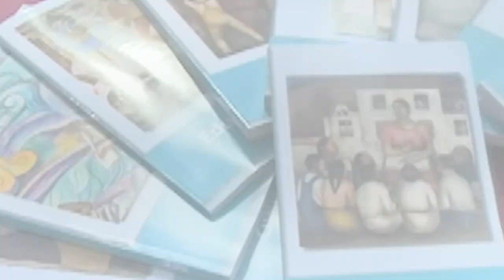Presumir los libros de texto gratuitos de la SEP es otro gran error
La titular de la SEP, Leticia Ramírez, dijo que en los libros existe una transformación que busca fortalecer la escuela pública y la educación científica y humanista.